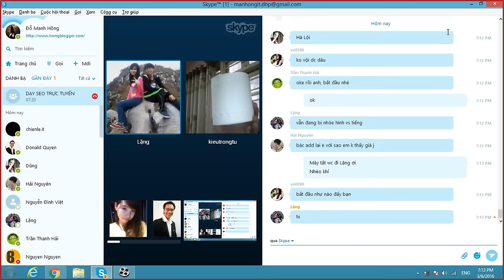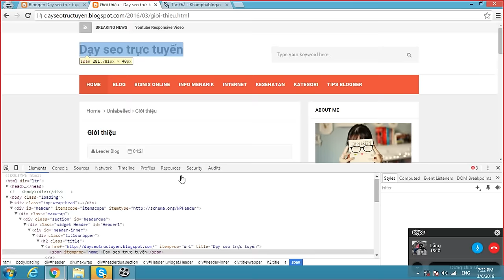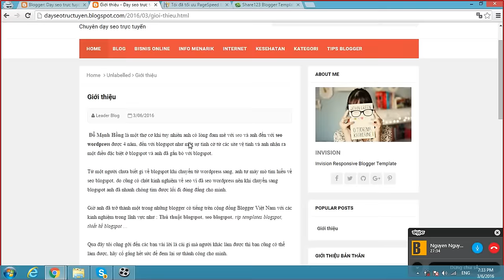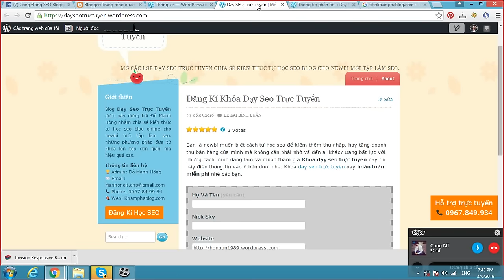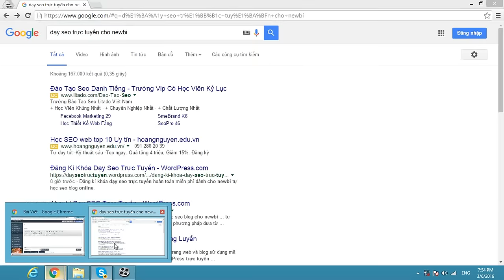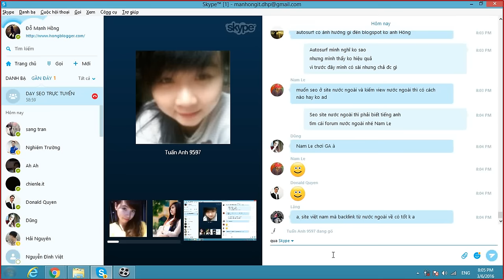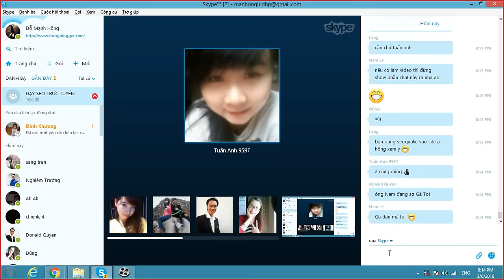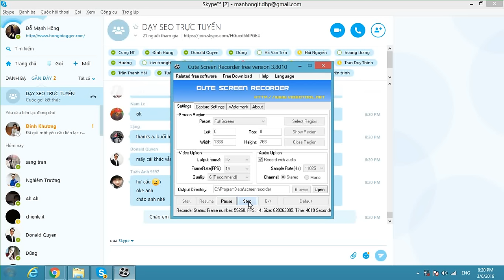Dạy seo trực tuyến cho newbi tự học seo blog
Video dạy seo trực tuyến cho newbi muốn tự học seo blog, với những thủ thuật và kiến thức seo đơn giản giúp bạn dễ dàng seo từ khóa lên top với nguồn traffic chất lượng.